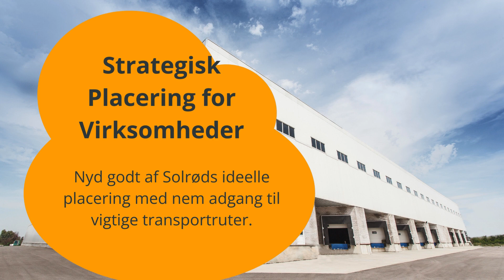Top 8 Grunde til at Leje Lager- og Produktionslokaler i Solrød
Opdag de bedste grunde til at vælge Solrød for dine lager- og produktionsbehov. Fra værdifulde faciliteter til populære lokationer, dykker vi ned i hvad der gør Solrød til et interessant valg for virksomheder. Perfekt for iværksættere, små virksomheder og industrier. Se med og find ud af, hvorfor Solrød kunne være den ideelle base for din virksomhed.